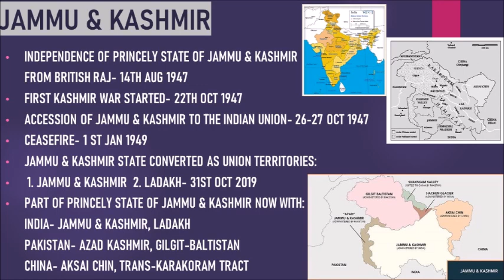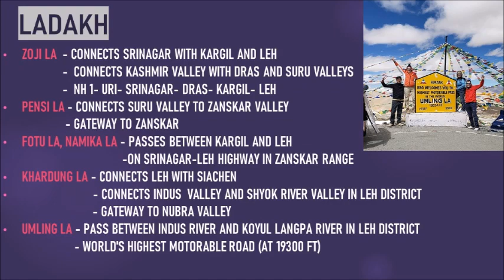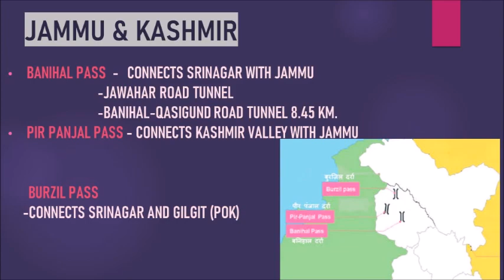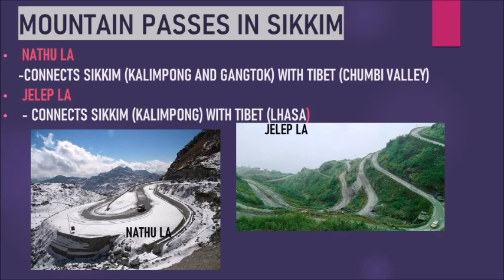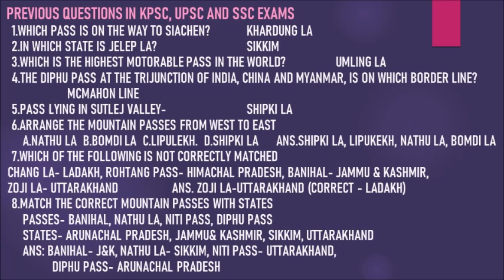MOUNTAIN PASSES OF INDIA ഇന്ത്യയിലെ ചുരങ്ങൾ -1 ZOJILA SHIPKILA NATHULA BOMDILA NEENAS PSC POINTS 148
ഇന്ത്യയിലെ ചുരങ്ങൾ-1 MOUNTAIN PASSES ZOJI LA SHIPKI LA NATHU LA BOMDI LA LIPULEKH BANIHAL NEENAS PSC POINTS 148